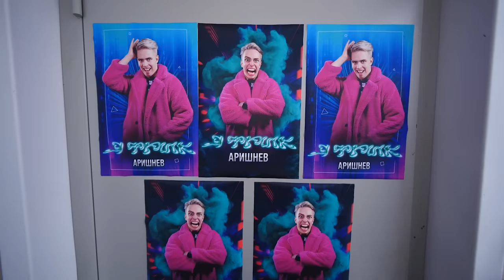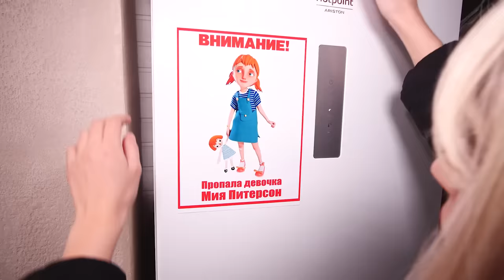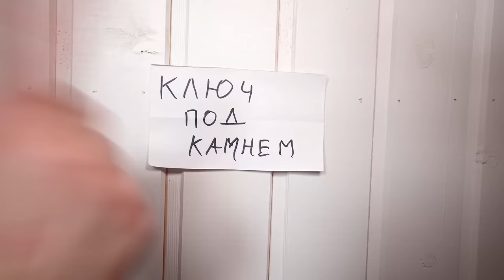МОЙ ДРОН нашёл дом Привет Соседа в Реальном мире! ** Hello Neighbor **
В этом видео МОЙ ДРОН нашёл дом Привет Соседа в Реальном мире! ** Hello Neighbor ** ! Аришнев, Сафик 1234 и Маша встретили привет сосед в реальной жизни ! Бруно не верил что привет сосед в реальности существует, но в этом видео мой дрон снял привет соседа ! Хелло сосед не очень дружелюбен, поэтому Hello Neighbor был недоволен нашем приходом !